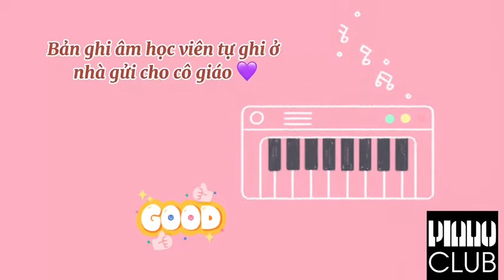Behind the effort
Để hoàn thiện được một bài piano thật sự cần nhiều thời gian và sự nỗ lực, nhưng chắc chắn thành quả sẽ không khiến cho chúng ta thất vọng 😍
Completing a piano really takes time and effort, but certainly results will not disappoint 😍